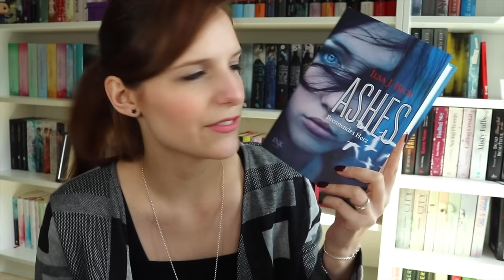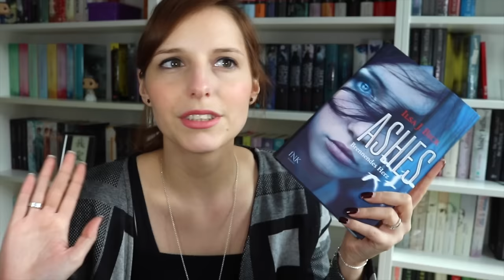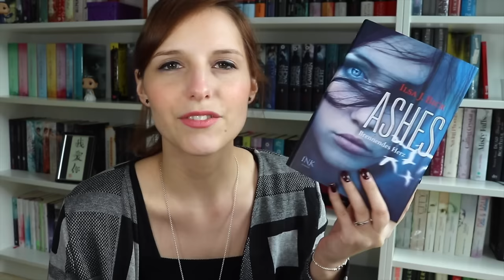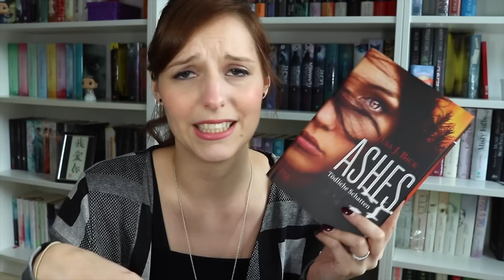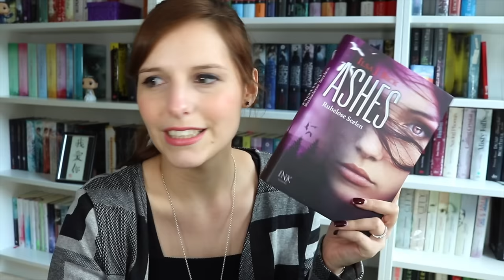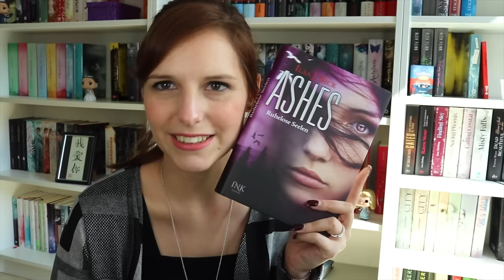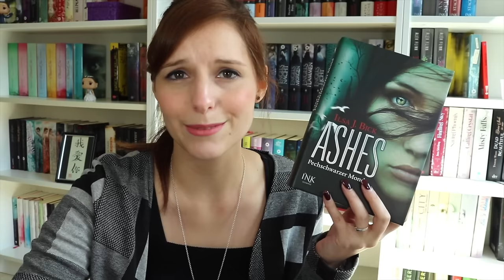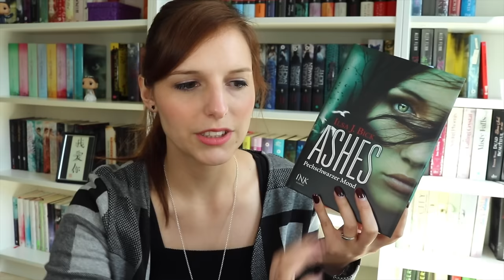REIHENVORSTELLUNG | Ashes - Ilsa J. Bick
Hallo ihr Lieben, heute gibt es meine Reihenvorstellung zu Ashes von Ilsa J. Bick, viel Spaß :)

♡ Bücher*, Kanäle, Verlage & mehr:

Ashes 1
Ashes 2
Ashes 3.1
Ashes 3.2

Schnittprogramm: iMovie